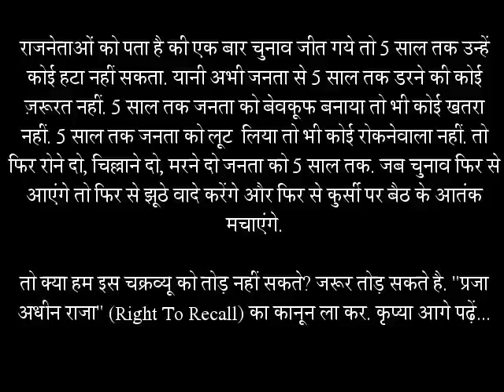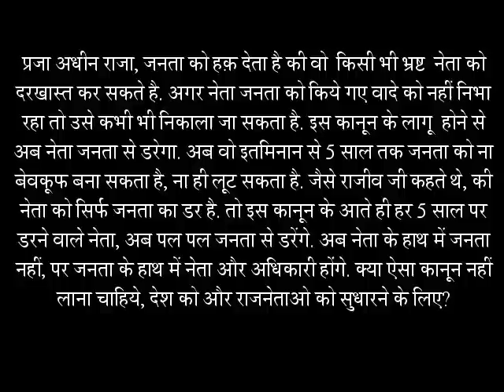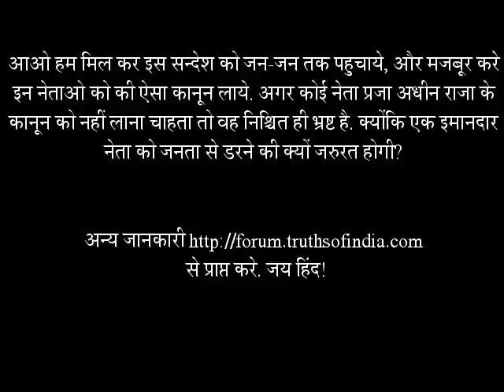Neta kyon Janta se nahi Darta?